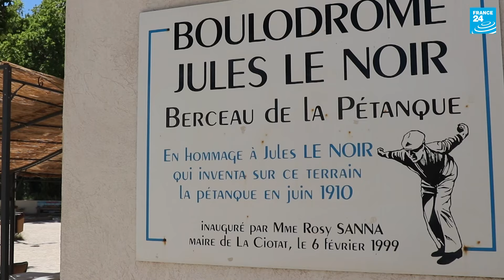À la Ciotat, un “lieu mythique” de la pétanque nommé boulodrome Jules Lenoir • FRANCE 24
À l’occasion des JO Paris 2024, France 24 fait un pas de côté et raconte le rapport des Français aux sports qu’ils affectionnent. La pétanque fait partie de ces disciplines populaires, avec 1,4 million de personnes qui ont déclaré y jouer au moins une fois par semaine en 2020. Direction les Bouches-du-Rhône et plus précisément le boulodrome Jules Lenoir à La Ciotat, là où a été disputée il y a plus d’un siècle la première partie de l’Histoire. Reportage.